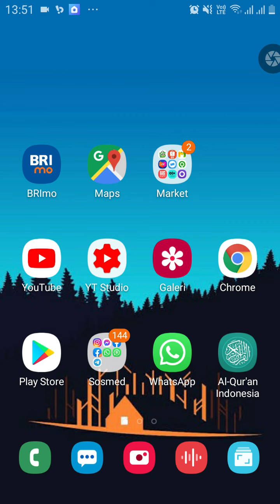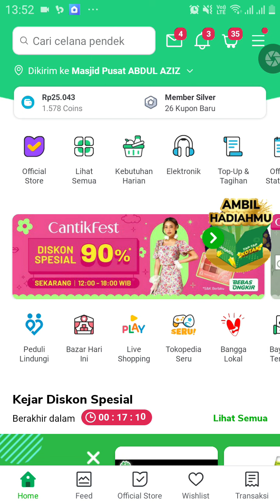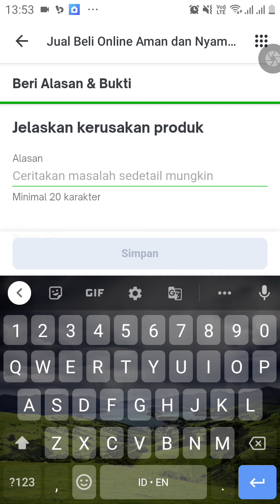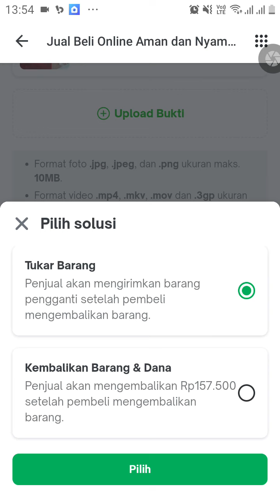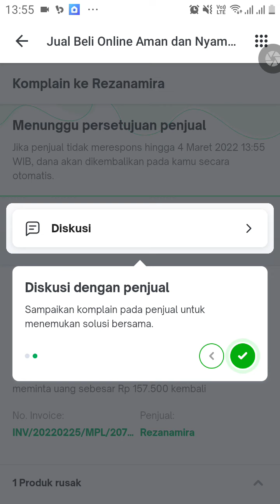cara komplain di Tokopedia terbaru, tutorial channelz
Berikut cara komplain di Tokopedia terbaru yang bisa kamu lakukan saat ada masalah dengan produk yang dibeli lewat marketplace